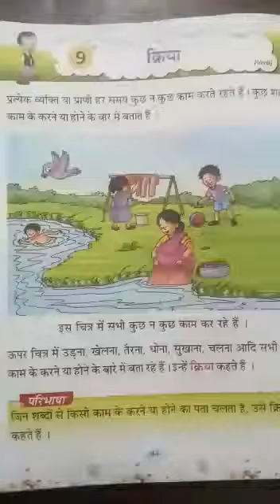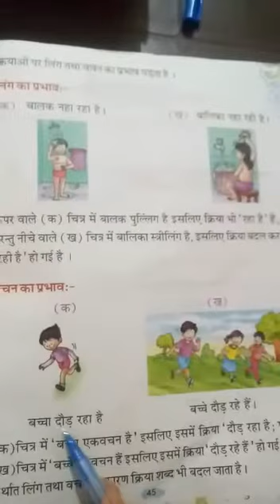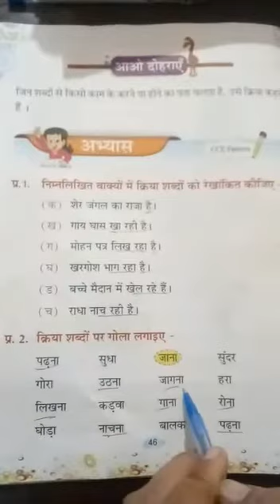Emmanuel school Bundi/online Classes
Class-2/ Sub Hindi-2/Lesson -9